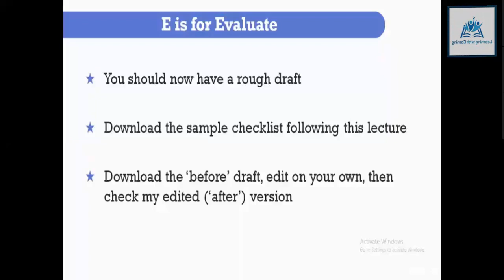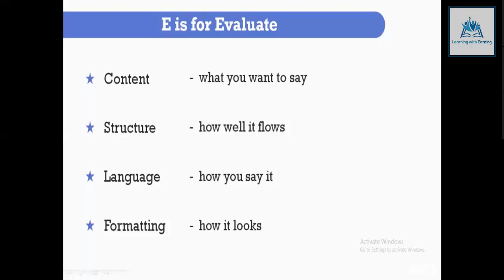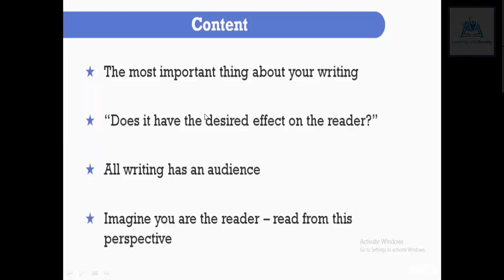E is for Evaluate Creative Content Writing||Content Writing Course In Urdu-The world of information